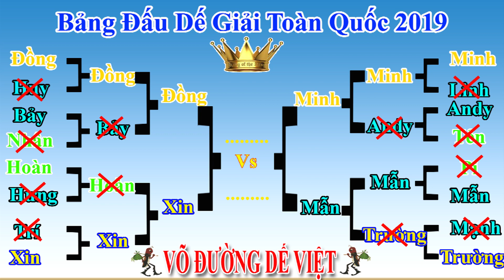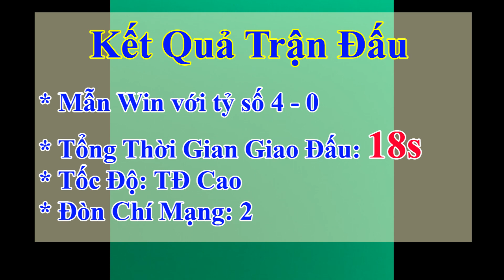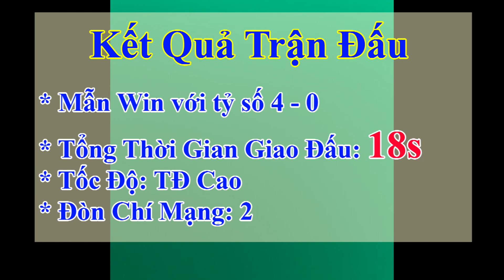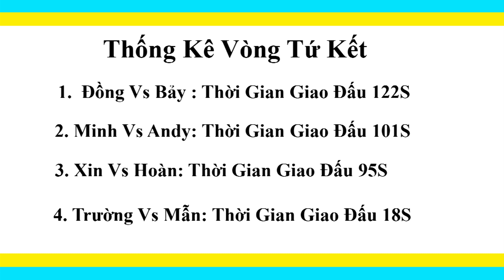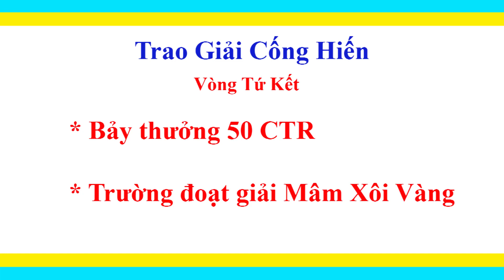Phim Tài Liệu - Tập 29 - Xin Vs Hoàn Vòng Tứ Kết Giải Đấu Dế Toàn Quốc 2019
Video chia sẽ kiến thức kinh nghiệm chơi dế đá đến tất cả các ae có chung niềm đam mê về trò chơi dân gian Việt Nam.
Hãy tham gia vào hội Võ Đường Dế Việt để có cơ hội tham gia nhiều giải đấu lớn nhất nước ta